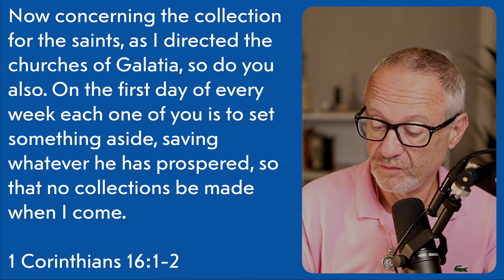He ALWAYS outgives us!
• GET THE FREE APP FOR IPHONE: Look for "Shalom in Messiah" in the app store.

• NEW BOOK: You Know Somebody Jewish, Now What?